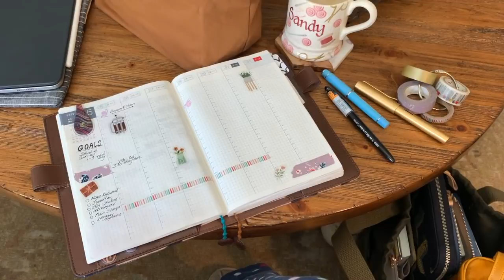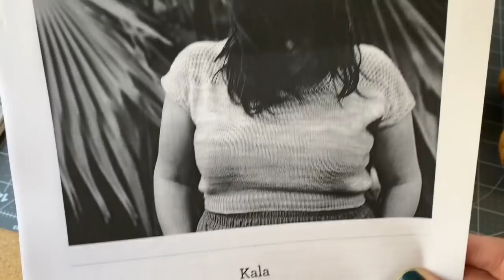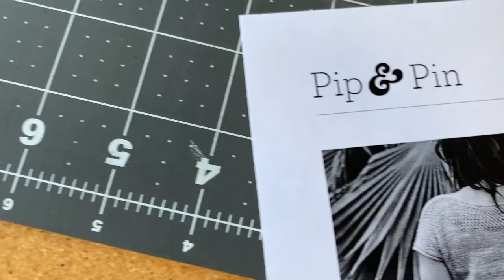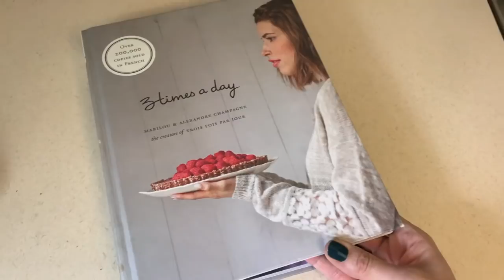vlog :: by the lakeside :: a simple sunday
Join me for a vlog/podcast about what I am doing at the moment.